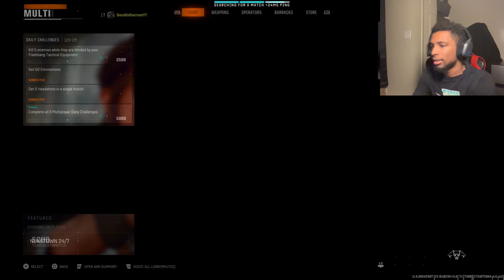What A 0.1 kd Lobby Looks Like Black Ops 6